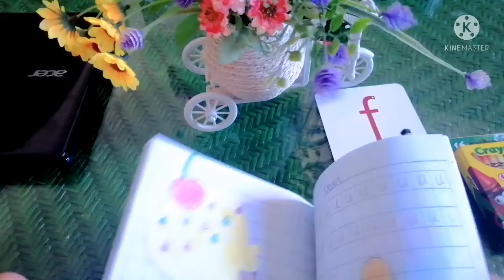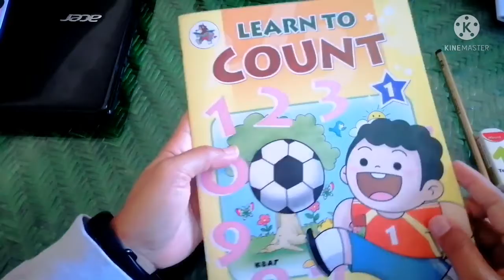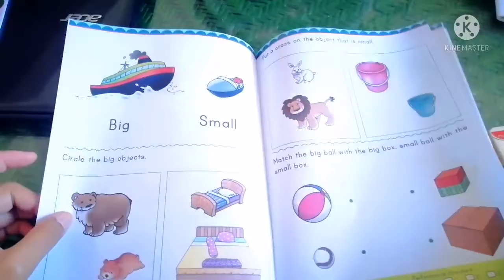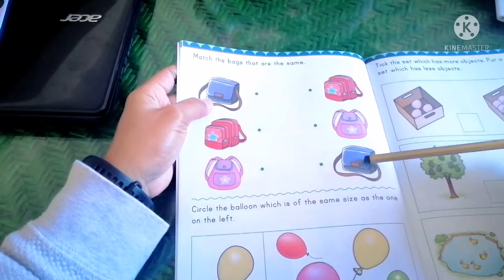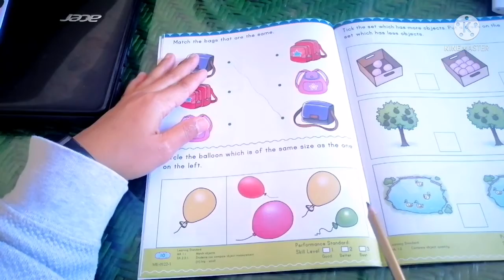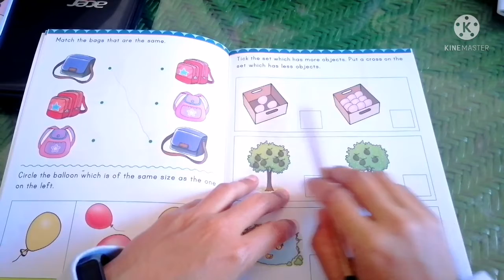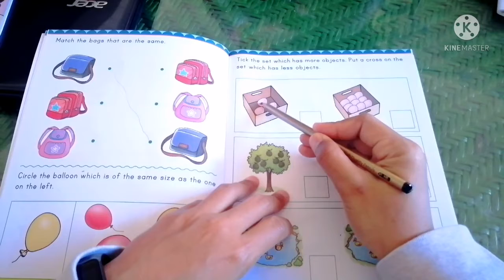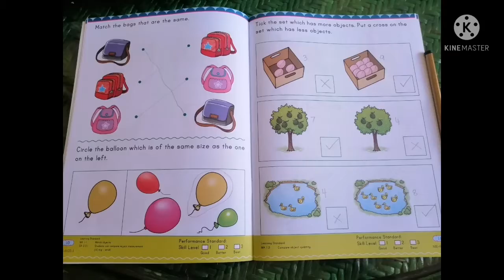ENGLISH AND MATH Revision together with Tcr. Dewi🤗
[011121] English Revision for f and Maths activity book.